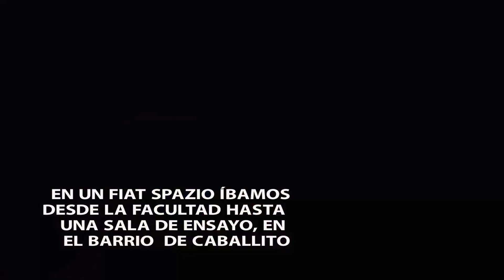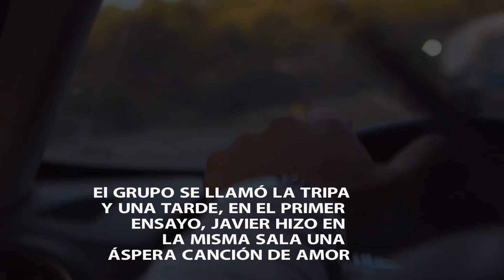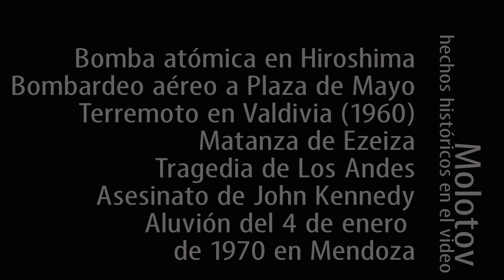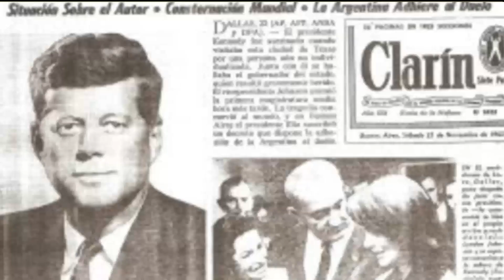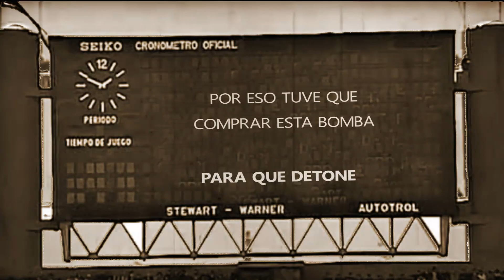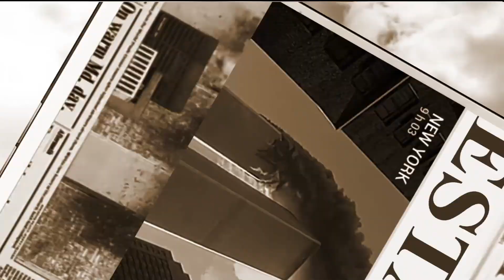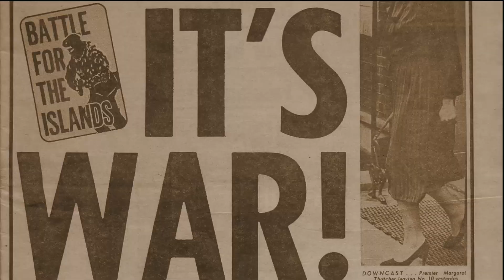Presentación del videoclip Molotov - La Tripa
Video: Mario Simonovich